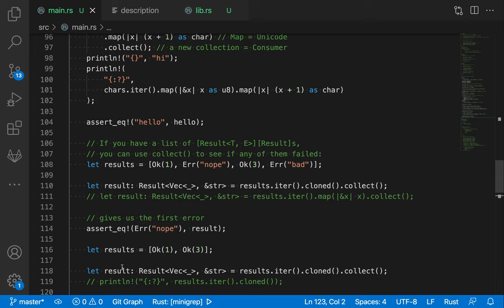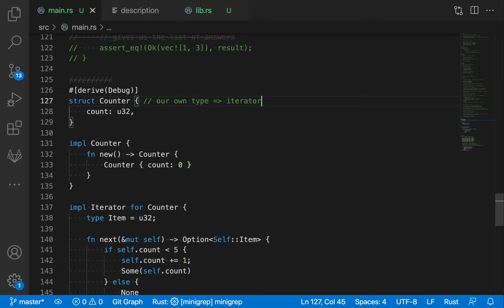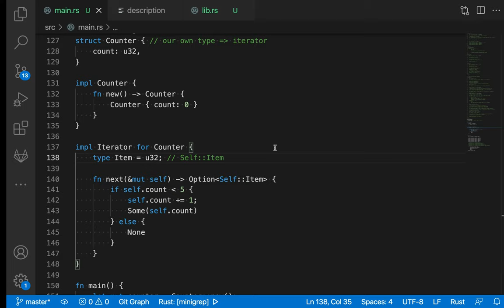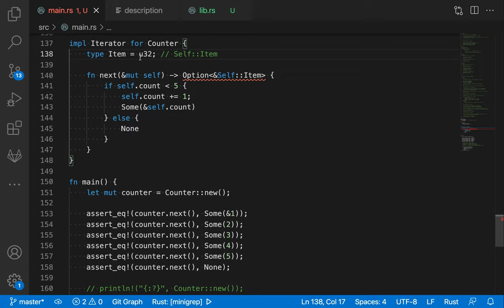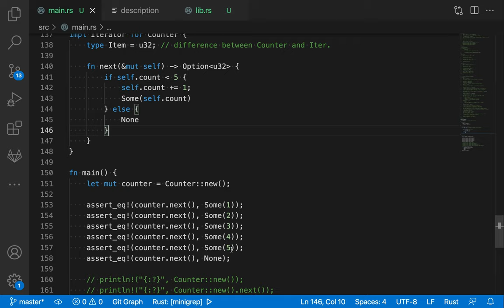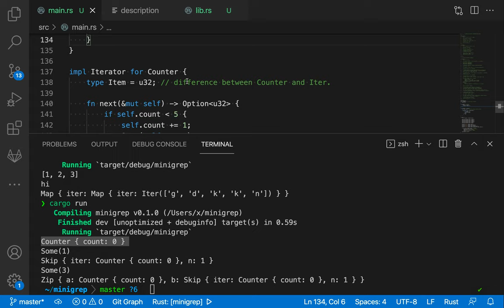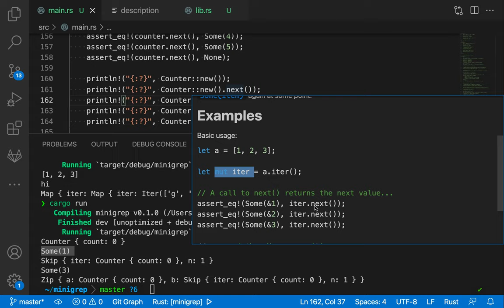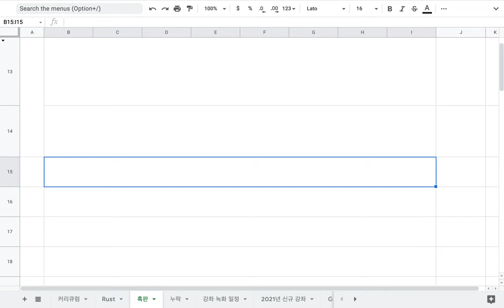[러스트] 220 - 13.2 Processing a Series of Items with Iterators(3/3)